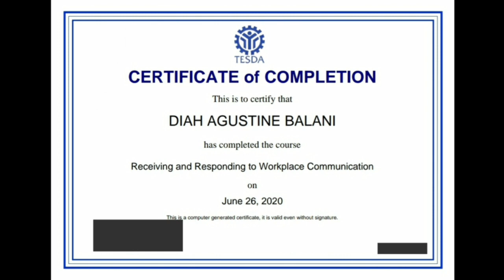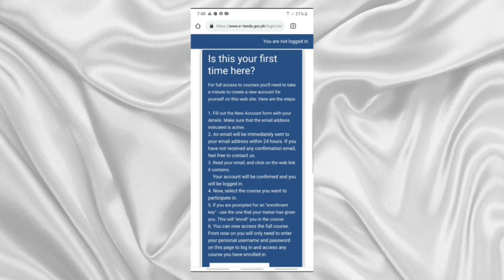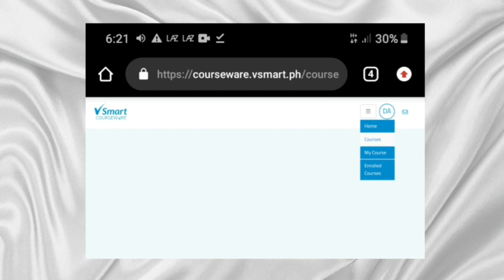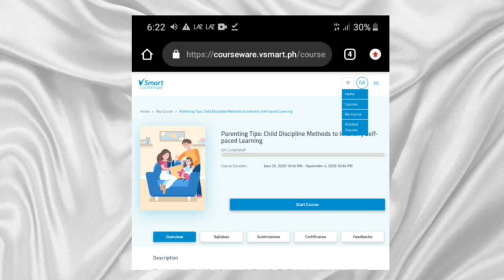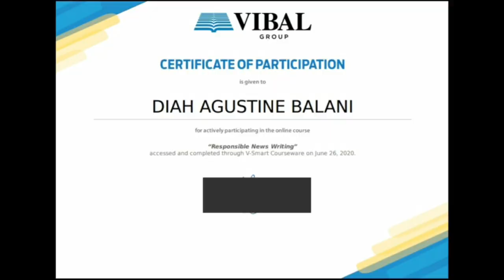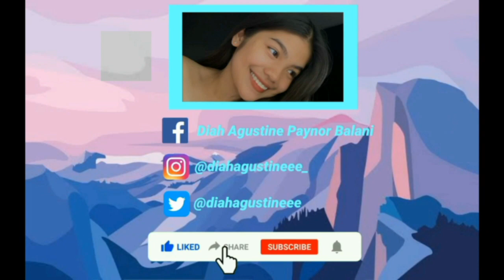HOW TO ENROLL ONLINE FOR FREE??? | Diah Agustine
Musician: Rook1e

Musician: Jeff

Musician: @iksonofficial

fb: Diah Agustine Paynor Balani